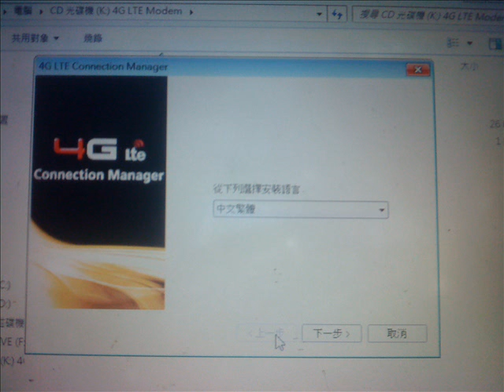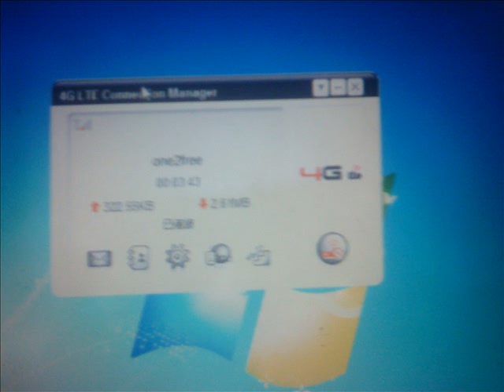web7days 4 G LTE Installation